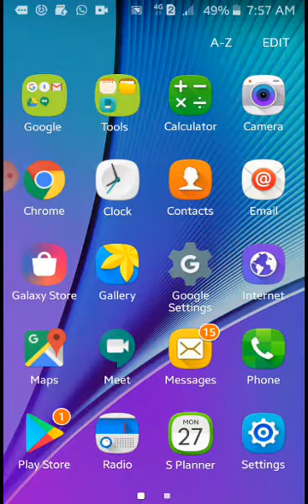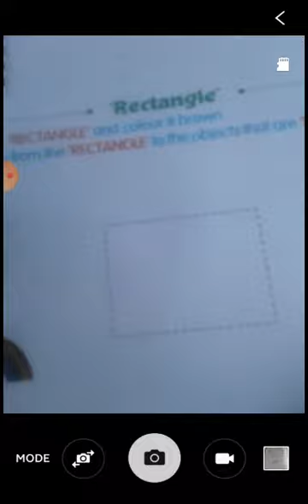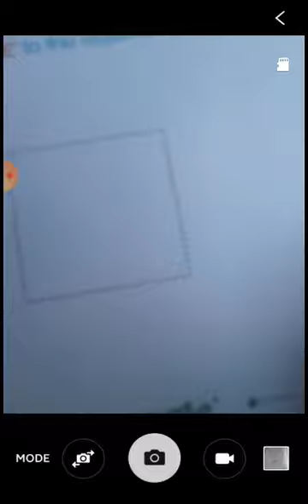Class lkg maths sheet no.15